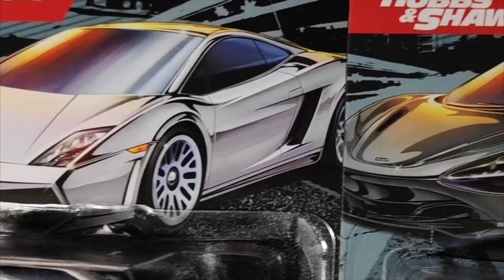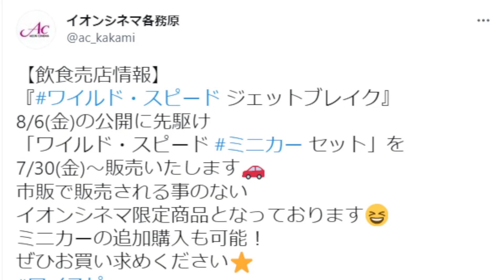２４００円で全５種フルコンプ‼ イオンシネマ限定 ホットウィール ワイスピ ミニカー セット 販売中 ワイルド・スピード ジェットブレイク公開前 ＡＭＧ ＧＴ Ｚ３４ マクラーレン ガヤルド タラデガ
ワイルド・スピードシリーズ最新作のワイルド・スピード ジェットブレイクの劇場公開2021年8月6日 (金) に先立って、
ホットウィールのアソートが 2021年7月30日 (金) に発売されました。

 【2020 Fast & Furious Series】
1/5 GJV57 '15 Mercedes-AMG GT　’１５ メルセデス ＡＭＧ ＧＴ
2/5 GJV58 Nissan 370Z　日産 ３７０Ｚ
3/5 GJV59 McLaren 720S　マクラーレン ７２０Ｓ
4/5 GJV60 Lamborghini Gallardo LP 560‑4　ランボルギーニ ガヤルド ＬＰ５６０－４
5/5 GJV61 '69 Ford Torino Talladega　'６９フォード トリノ タラデガ

最新作のジェットブレイクに登場する車両のミニカーではないものの、
歴代ワイスピ作品からチョイスしてきた車両のモデル化となっており、
スーパーカーが多めのアソート構成となります。

【各車の登場作品 / 登場シーン】
'15 Mercedes-AMG GT　’１５ メルセデス ＡＭＧ ＧＴ
The Fate of the Furious (『ワイルド・スピード ICE BREAK』2017)
テズ・パーカー (クリス・“リュダクリス”ブリッジス) とラムジー (ナタリー・エマニュエル) が乗る車
ニューヨークで逃走するドミニクの車両をケーブルを張り引っ張るカーアクションシーンに登場
Nissan 370Z　日産 ３７０Ｚ
Fast & Furious 6 (『ワイルド・スピード EURO MISSION』ユーロ・ミッション 2013)
片輪走行でインプレッサに続いて謎の登場。
登場人物の誰の車でもない やばいくらいちらっとしか映ってないモブ車 ( ﾟДﾟ)
McLaren 720S　マクラーレン ７２０Ｓ
Fast & Furious Presents: Hobbs & Shaw (『ワイルド・スピード/スーパーコンボ』2019)「ワイルド・スピード」シリーズのスピンオフに登場した車。
Lamborghini Gallardo LP 560‑4　ランボルギーニ ガヤルド ＬＰ５６０－４
登場人物の誰の所有車でもないちびるくらい一瞬しか出てこない脇に駐車してあるだけのモブ車
イギリスの歌手、女優のリタ・オラがレーススターターをして、
ドミニク・トレット (ヴィン・ディーゼル) のチャージャーと、
レティ・オルティス (ミッシェル・ロドリゲス) が駆るジェンセンインターセプターが、
ストリートレースする直前にロンドンの走り屋が集まる集会を出ていくシーンに一瞬映ってました。
'69 Ford Torino Talladega　'６９フォード トリノ タラデガ (1969 Ford Torino GPT Special)
Fast & Furious 7 (『ワイルド・スピード SKY MISSION』2015)
ドミニク・トレットの車ってことになってるみたいですが劇中で走行シーンはなし。

車、ミニカー、レースゲーム関連動画をアップしています。

オートグラフシートのスキャン画像データなど
ご提供くださる方がいらっしゃいましたら、
下記、TwitterアカウントにDMいただけるとありがたいです！m(_ _ )m
ジュン・イマイ氏 オートグラフセッション デザインシート４枚の動画もどうぞ！
フィル・リールマン氏 オートグラフセッション デザインシート２枚の動画もどうぞ！
グレッグ・パディントン氏  オートグラフセッション デザインシート１枚の動画もどうぞ！
マーク・ジョーンズ氏 オートグラフセッション デザインシート１枚の動画もどうぞ！

ラリー・ウッド氏が90年代にモデル化したアメリカ製スーパーカー

 Larry Wood, “Mr. Hot Wheels”

～実車動画：トヨタ～
A90 Toyota GR Supra Lightning Yellow トヨタ ＧＲ スープラ ライトニングイエロー‹D06›

【実車動画：試作車、コンセプトカーの動画】
INFINITI Q inspiration concept 　インフィニティ Q インスピレーション コンセプト
～実車動画：日産～
～GT‐R～